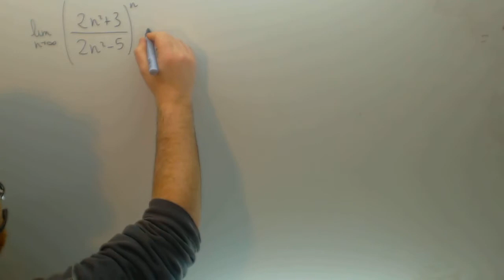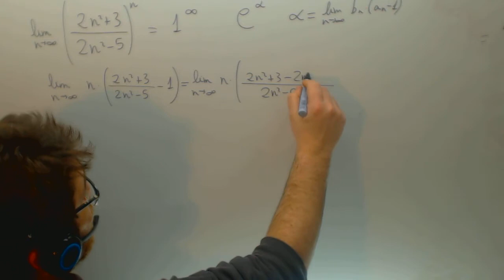Limite de una sucesion Ejercicio 1 Matematicas Academia Usero Estepona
Limite de una sucesion Ejercicio 1 Matematicas Suscríbete a nuestro canal en Youtube para ayudarnos a seguir creciendo Academia Usero en Estepona, el centro de formación con más vídeos en Internet del Mundo presenta